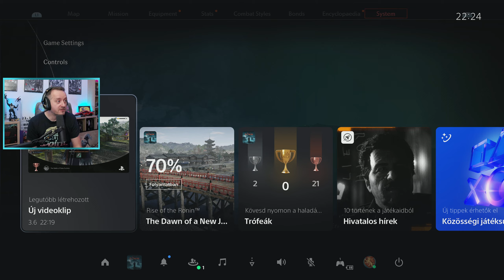Káosz nap, káosz harc - Rise of the Ronin #14 (PS5) | 2024.06.03.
Rise of the Ronin végigjátszás 14.stream (PS5)